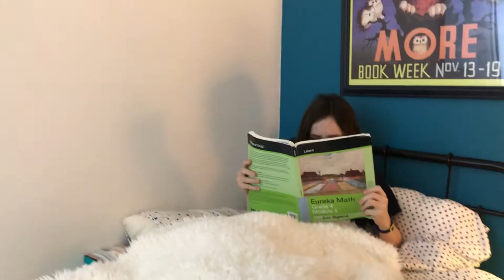SONNY'S SICK!! (because of the crayon flu)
the crayon flu is a serious matter. stop laughing.